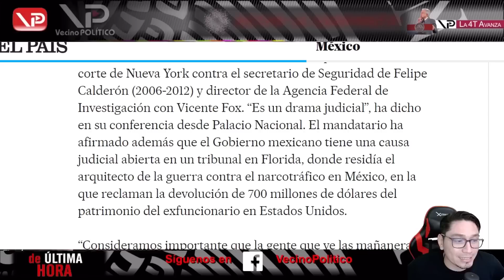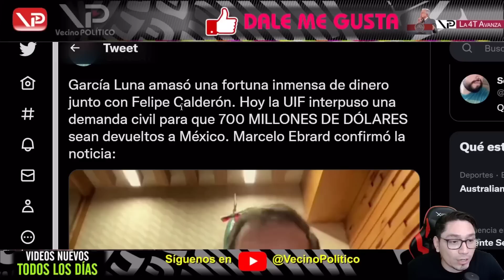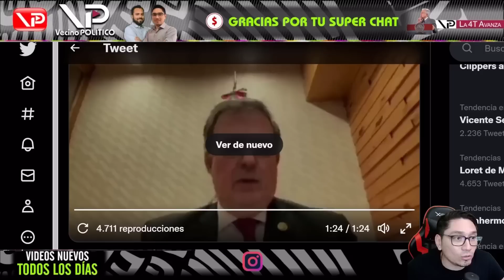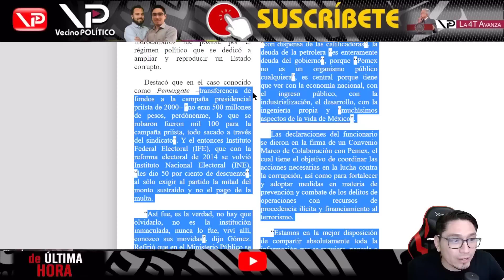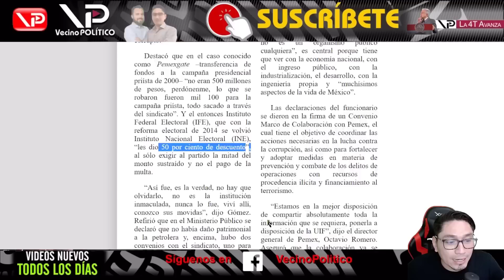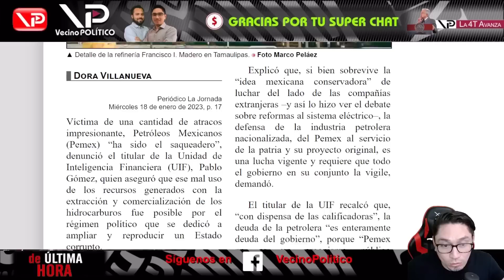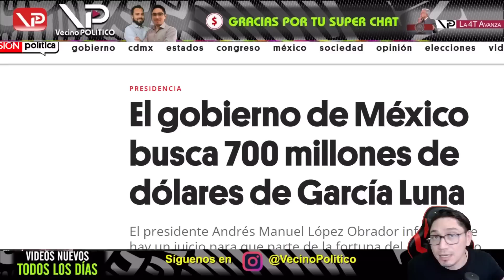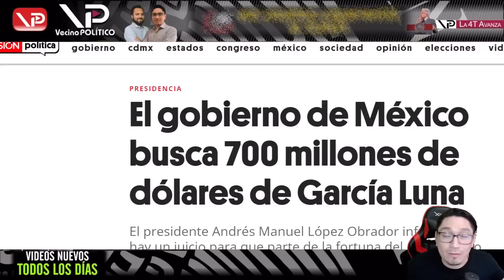¡ VA A PERDER LO QUE MAS QUIERE ! - VECINO POLITICO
- Vecino Politico